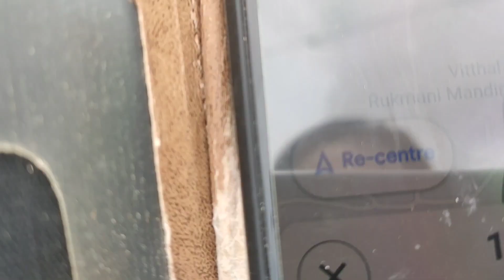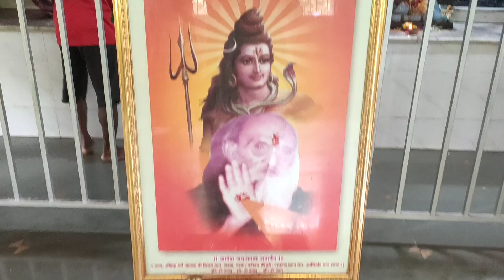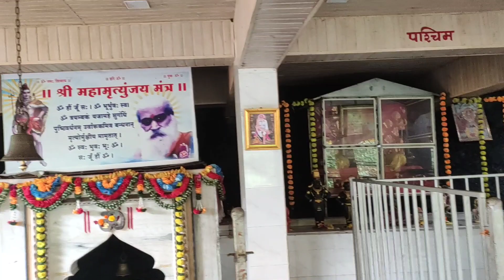अप्रतिम निसर्गाच्या सानिध्यात असलेले कोंडेश्वर मंदिर 🙏/beautiful Kondeshwar